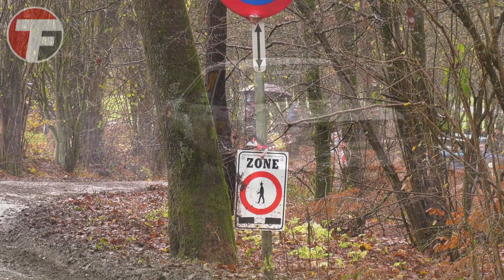Spa Rally 2023 + Mistakes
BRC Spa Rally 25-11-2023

+ Spin Mistake